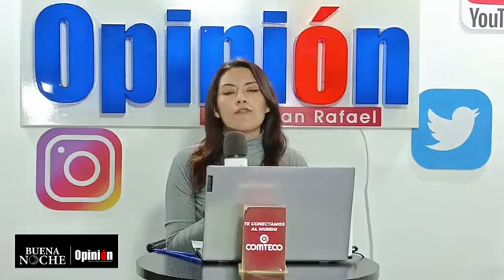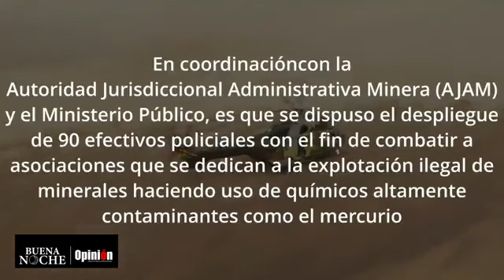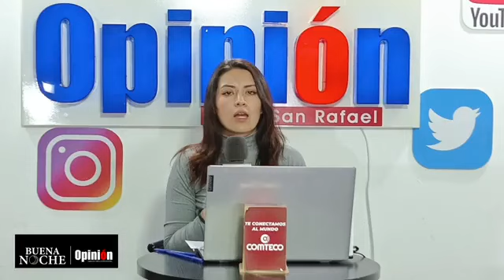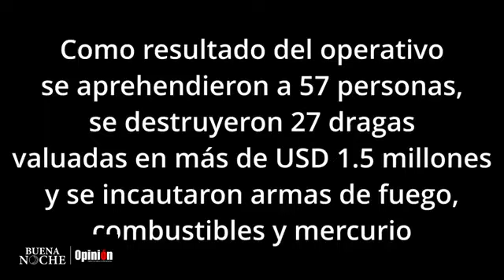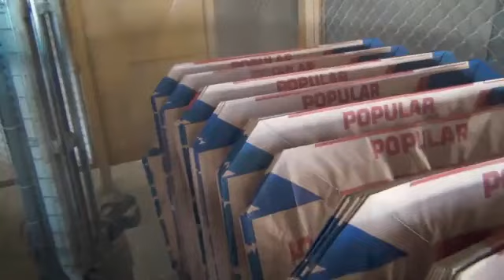La minería ilegal del oro reina en Bolivia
La minería ilegal del oro reina en Bolivia. Mercurio contamina más las aguas y ya afecta a la salud. ¿Qué hace el Estado?